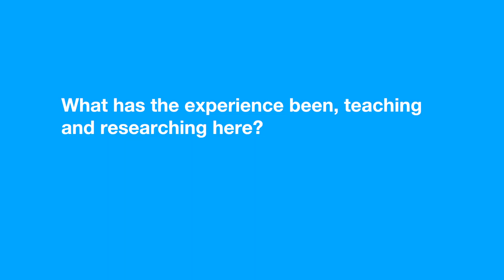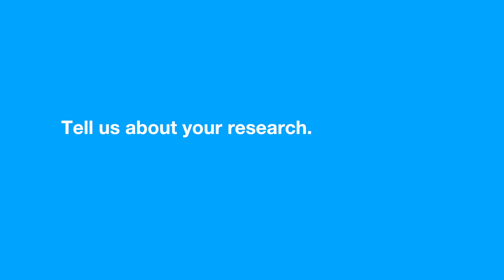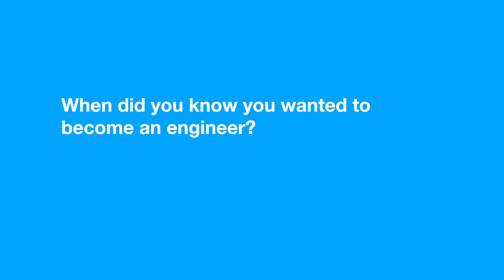Academic Appointments 2012-2013 - Deepa Kundur